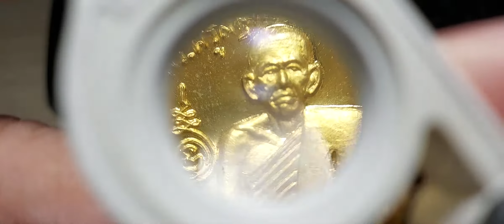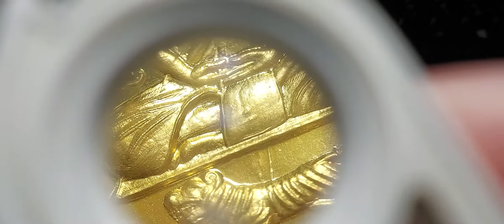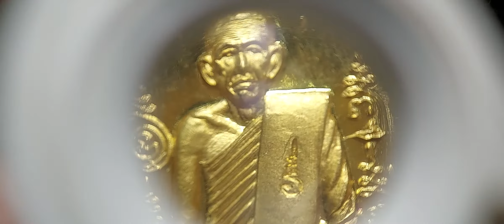หลวงพ่อสุด วัดกาหลง จ.สมุทรสาคร ปี 59 เนื้อทองคำ รุ่น 115 ปี ชาตกาล หมายเลข 230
หลวงพ่อสุด วัดกาหลง จ.สมุทรสาคร ปี 59 เนื้อทองคำ รุ่น 115 ปี ชาตกาล หมายเลข 230 เลี่ยมทองอย่างดี น้ำหนักเหรียญทองคำ+เลี่ยมทอง 28.0 กรัม จัดสร้างน้อย เพียง 399 องค์เท่านั้น
เหรียญดังแห่งปีของจังหวัดสมุทรสาคร
เหรียญ 115 ปีชาตกาลหลวงพ่อสุดวัดกาหลงย้อนยุคเสือเผ่นปี 2559
กระผม (ดร.สุนทร วัฒนาพร) นายกสมาคมส่งเสริมการท่องเที่ยว จ. สมุทรสาคร (อดีตสมาชิกวุฒิสภา (ส.ว.จังหวัดสมุทรสาคร) และรักษาการประธานสภาอุตสาหกรรมท่องเที่ยวจังหวัดสมุทรสาคร ได้รับเกียรติเป็นประธานจัดสร้าง (ฝ่ายฆราวาส) วัตถุมงคลเหรียญหลวงพ่อสุดเสือเผ่นวัดกาหลงย้อนยุค ปี ๒๕๕๙ โดยจัดสร้างตามแบบของเหรียญเสือเผ่นรุ่นแรก บล็อกแรก ปี๒๕๑๗ โดยพระมหาวิษณุกิตติญาโณ เจ้าอาวาสวัดกาหลงเป็นประธานจัดสร้างและคณะกรรมการรวมทั้งตัวกระผมได้มีมติเอกฉันท์เลือกแบบพิมพ์เหรียญเสือเผ่นปี ๒๕๑๗ เป็นต้นแบบเพราะเป็นเหรียญที่โด่งดังมีพุทธคุณในด้านอยู่ยงคงกระพัน แคล้วคลาดปลอดภัย ความเจริญรุ่งเรืองในหน้าที่การงานเลื่อนขั้นเลื่อนตำแหน่งดั่งเสือเผ่นโจนทะยาน และสุดยอดด้านเมตตามหานิยม โชคลาภ ค้าขาย ซึ่งได้จัดพิธีพุทธาภิเษก ในวันที่ 7 พฤษภาคม พ.ศ. 2559 ที่วัดกาหลง ซึ่งสมเด็จพระวันรัต วัดบวรนิเวศวิหาร เป็นประธานจุดเทียนชัยและรองณรงศักดิ์ เฉลิมเกียรติ รองผู้ว่าราชการจังหวัดฯ เป็นประธานจุดเทียนธูปในพิธีสวดธรรมจักรกัปปวัฒนสูตร โดยมีพระเกจิอาจารย์ร่วมพิธีพุทธาภิเษก 70 รูปอาทิเช่น หลวงพ่อแป๊ะ วัดสว่างอารมณ์ จ. นครปฐม, หลวงพ่อแดง วัดอินทาราม จ. สมุทรสงคราม, หลวงพ่อมาลัย วัดบางหญ้าแพรก, หลวงพ่อเชยวัดละหารไร่ จ.ระยอง, หลวงพ่อเฮงวัดห้วยทรายใต้ จ.เพชรบุรี, หลวงพ่อเพิ่ม วัดป้อมแก้ว จ.อยุธยา, หลวงพ่ออิฎฐ์ วัดจุฬามณี จ. สมุทรสงคราม, หลวงพ่อเพี้ยน วัดเกริ่นกฐิน จ. ลพบุรี ฯลฯ สำหรับจำนวนการจัดสร้างเหรียญหลวงพ่อสุดวัดกาหลงเสือเผ่นย้อนยุค 115 ชาตกาล ปี ๒๕๕๙ มีดังนี้ 1. เหรียญทองคำ จำนวน 399 เหรียญราคาเช่าเหรียญละ 42,000 บาท (จองหมดแล้ว) 2. เหรียญเงิน จำนวน 1999 เหรียญราคาเช่า 1,999 บาท (จองหมดแล้ว) 3. เหรียญนวโลหะ จำนวน 2999 เหรียญราคาเช่า 999 บาท (จองหมดแล้ว) 4 ชุดกรรมการจำนวน 599 ชุด ราคาชุดละ 3999 บาท (จองหมดแล้ว) 5. เหรียญทองแดง จำนวน 22999 เหรียญ ราคาเช่า 200 บาท (จองหมดแล้ว) ตอนนี้มีเพียงรูปภาพขนาด 22 ซ.ม.คูณ 38 ซ.ม. ซึ่งปลุกเสกในพิธีฯให้บูชารูปละ 99 บาทและรูปเหมือนหลวงปู่สุดให้บูชาติดต่อสอบถามข้อมูลเพิ่มเติมได้ที่พระเลขา วัดกาหลง โทร.080 0230905 ครับ
หลวงพ่อสุดหรือพระครูสมุทรธรรมสุนทร อดีตเจ้าอาวาสวัดกาหลง เป็นเกจิอาจารย์ชื่อดังแห่งกรุงรัตนโกสินทร์ เป็นที่นับถือของศิษยานุศิษย์ทั่วประเทศโดยเฉพาะชาวสมุทรสาครท่านโด่งดังมากในเรื่องยันต์ตะกร้อ ซึ่งเป็นเส้นสายลายยันต์ที่หมุนบิดเป็นเกลียว (ดูรูปด้านหลังเหรียญเสือเผ่น) ล้อมรอบอักขระเต็มไปหมด และรอบนอกของลายยันต์ยังถูกล้อมไว้ด้วยอักขระอีก 4 ชุด เมื่อใช้กล้องขยายหรือนั่งเพ่งมองดูแล้วเหมือนกับว่ายันต์จะมีชีวิตและเส้นสายลายยันต์นั้นประหนึ่งว่าจะหมุนวนเป็นวงคล้ายใบจักรวิ่งสลับกัน และอักขระก็เหมือนจะเคลื่อนไหวได้ ลองดูแล้วตั้งจิตให้แน่วแน่ขอพรจากหลวงพ่อสุดวัดกาหลง ผมการันตีว่าถ้าขอในสิ่งที่ถูกที่ควรแล้วจะได้สมปรารถนาดั่งตั้งใจแน่นอนในการบูชาเหรียญหลวงพ่อสุดนั้นตัวผมจะอาราธนาก่อนออกจากบ้านไปทำงานเพื่อความเป็นสิริมงคล แคล้วคลาดปลอดภัย โดยจะท่องนะโม 3 จบและว่า พุทธัง อาราธนานัง ธัมมัง  อาราธนานัง สังฆัง  อาราธนานัง นะโมพุทธายะ โทวิตตะวา มหาวีโร โทรันโต มะละมัตตะโน โทวิตตะวา นะ ปาปัง โทตักเกสัง นะมามิหัง จากนั้นขอพรจากหลวงพ่อสุด โดยระลึกถึงพระคุณขององค์สมเด็จพระสัมมาสัมพุทธเจ้า พระธรรม พระสงฆ์ ซึ่งก็คือหลวงพ่อสุดให้น้อมนำหลวงพ่อมาไว้ในใจเรา ลองดูครับและผมขอเน้นย้ำว่าความศักดิ์สิทธิ์เป็นเรื่องที่พบได้เฉพาะตน ไม่เชื่ออย่าลบหลู่ นะ จะ บอก ให้ สำหรับการสักยันต์ตะกร้อนั้นต้องยกให้ยันต์ตะกร้อของหลวงพ่อสุดวัดกาหลงว่าเป็นสุดยอด ตัวยันต์มีเอกลักษณ์เป็นยันต์สานเป็นรูปตะกร้อที่สมบูรณ์แบบมีเสาอยู่รอบตัวตะกร้อมีลักษณะเป็นรูปยันต์พุทธซ้อนหรือนะโมพุทธายะ จำนวน 5 เสาลองดูหลังเหรียญเสือเผ่นประกอบ ว่ากันว่าตี๋ใหญ่สักได้ครบทั้ง 5 เสาเต็มสูตรใช้เวลาสักตั้งแต่ตี 2 ถึง ตี 5 การสักยันต์ตะกร้อของสายวัดกาหลงหลวงพ่อพยนต์อดีตเจ้าอาวาสวัดกาหลงเรียนไว้แต่ก่อนท่านจะมรณภาพก็ไม่ได้สักยันต์ตะกร้อแล้วจึงทำให้การสักที่วัดกาหลงสิ้นสุดลง

ท่านใดต้องการ เปลี่ยนแปลงสินทรัพย์มาเป็นทุน อยู่บ้าน ตามนโยบายรัฐบาล หรือโดนกักตัว 14 วัน เพราะ Covid-19 โควิท-19 อยู่บ้าน พระครื่อง พระบูชา ที่ท่านมีอยู่ ช่วยท่านได้ ส่พระมาให้ทางร้าน พระถึงเราปุ๊บ โอนเงินให้ท่านปั๊บ